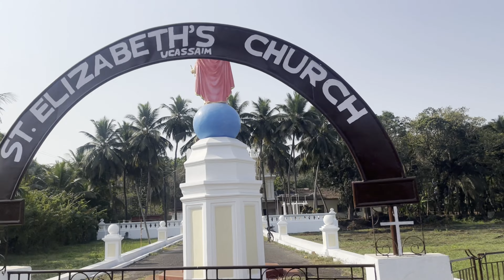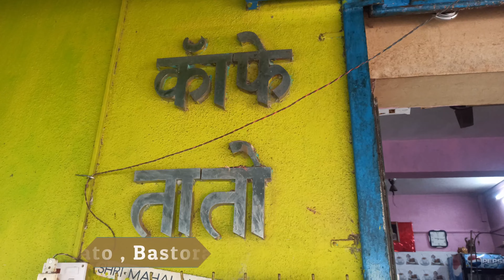EXPLORING INSTAGRAMMABLE ROADS & PLACES IN NORTH GOA || & AUTHENTIC LOCAL GOAN BREAKFAST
DAILY VLOGS STARTING SOON *
VLOGS WILL BE LIVE EVERY DAY AT 8.15 AM SHARP IN THE MORNING
TOPICS - TRAVEL , FOOD , FITNESS , ;LIFESTYLE , CARS & MORE

80+ DECORATION SHIVJAYANTI 2020 PUNE